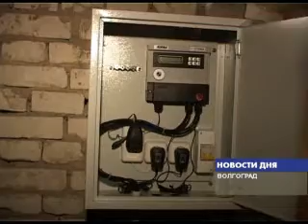Untitled Windows Media Video V9 512 Kbps Video5